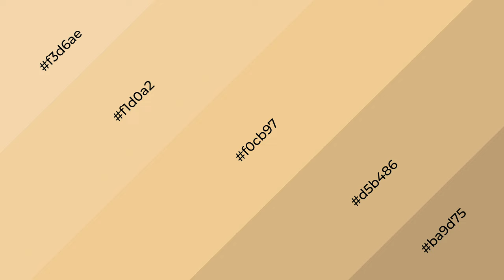Shades & Tints of Ambitious Amber color f0cb97 A Cool Yellow color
Shades of Ambitious Amber color f0cb97 Cool Shades of Ambitious Amber color with Yellow hue for your project!

Shades
Hex d5b486

Tints
Hex f1d0a2